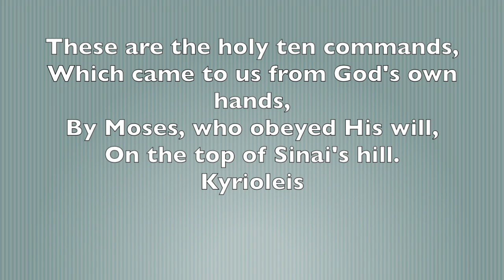Bach - Dies sind die heil'gen zehn Gebot' BWV 635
Pastór de Lasala plays the 1989 Létourneau organ op 22 in the Boys' Chapel at St Aloysius College, Milsons Point, Sydney